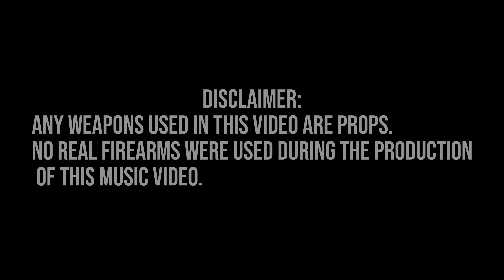YG Floyd - Shots 4 Whoever | Dir